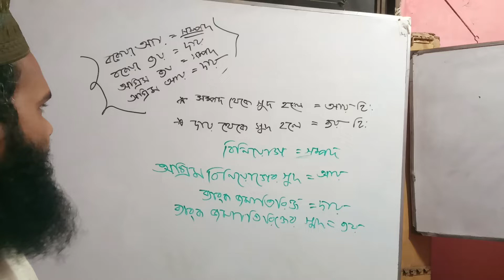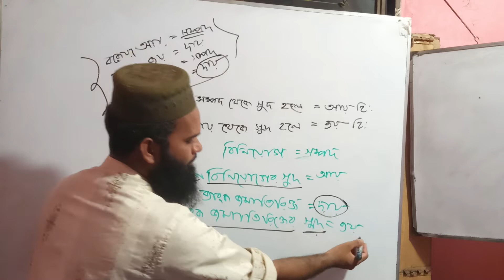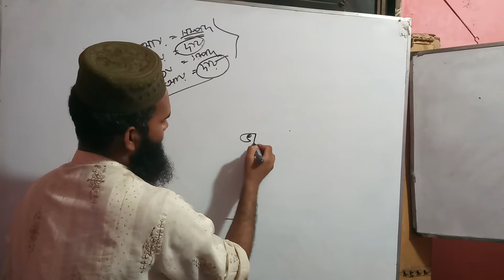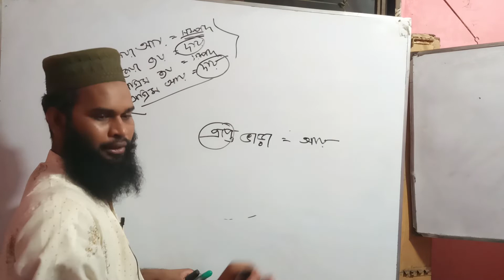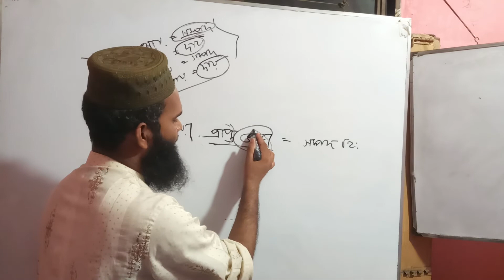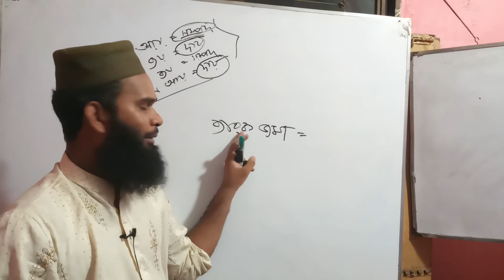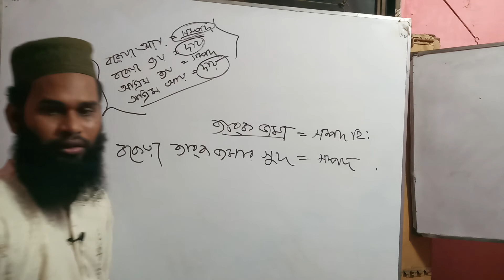Mcq part(78): এই ভিডিও টি হিসাব বিজ্ঞানের সকল অধ্যায়ের জন্য জরুরি। কার্যপত্র / রেওয়ামিল/ জাবেদাসহ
Mcq part(78): এই ভিডিও টি হিসাব বিজ্ঞানের সকল অধ্যায়ের জন্য জরুরি। কার্যপত্র / রেওয়ামিল/